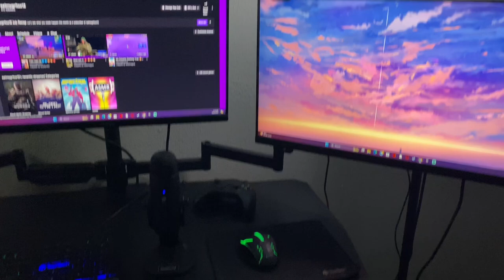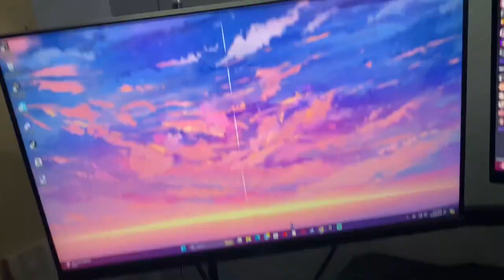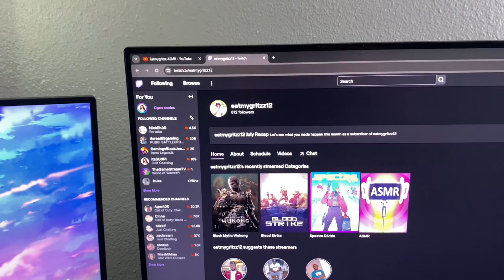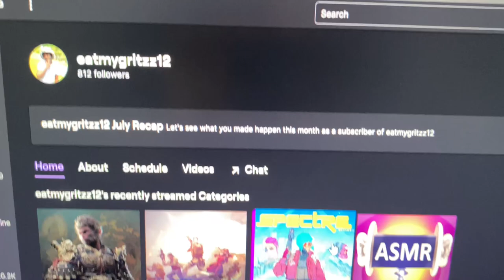Ultimate ASMR Gaming & Streaming Setup Revealed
Get ready to experience the ultimate ASMR gaming and streaming setup in this revealing video. From the perfect lighting to the top-notch equipment, this setup will take your gaming experience to the next level!